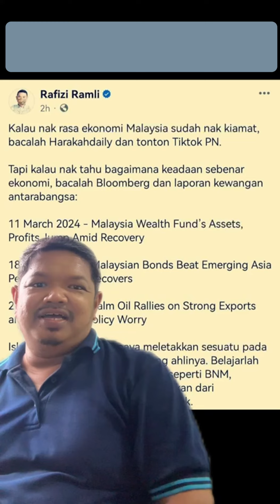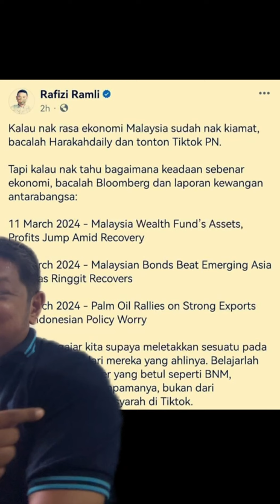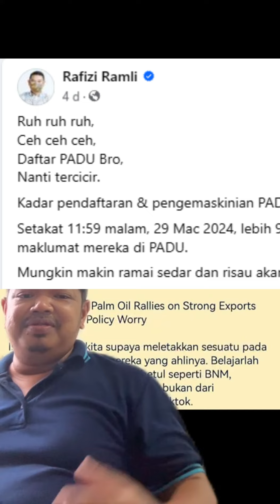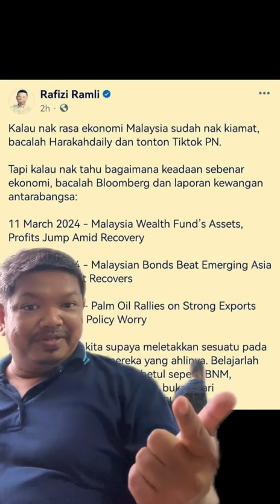Rafizi: Janji Ekonomi yang Menggembirakan atau Sekadar Mimpi di Siang hari Bohong?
Dalam dunia politik Malaysia, Rafizi Ramli sering kali digambarkan sebagai pakar dalam isu-isu ekonomi. Namun, kebolehannya ini sering dipersoalkan oleh kritikus yang mengingatkan pada sejarahnya yang penuh dengan janji-janji manis tetapi ketidakupayaan untuk memenuhi mereka.

Sebagai contoh, semasa Najib Razak berkuasa, Rafizi mengkritik penurunan nilai ringgit dan tidak kecekapan kerajaan dalam menangani ekonomi negara. Dia mengecam janji-janji yang tidak ditepati seperti pengekalan subsidi dan turunnya harga kereta serta petrol.

Walau bagaimanapun, ketika Rafizi turun padang, janji-janji serupa sering kali dilontarkan tanpa pengorbanan yang konkrit. Walaupun dia menjanjikan perubahan ekonomi yang menguntungkan, hasilnya sering kali hanya sekadar bualan politik yang tidak berkesan.

Pendukung Rafizi mungkin menganggapnya sebagai suara reformasi dan perubahan yang diperlukan dalam ekonomi Malaysia. Namun, kritikus menyoroti kekurangan dalam rencananya yang sering kali kurang jelas dan tidak praktikal.

Dalam konteks ini, kebolehan Rafizi sebagai pakar ekonomi dipertikaikan, dengan beberapa pihak menilainya hanya sebagai watak politik yang pandai bercakap tanpa keupayaan untuk mengubah janji-janji menjadi realiti. Untuk memahami ekonomi Malaysia dengan lebih mendalam, sumber-sumber seperti Bank Negara Malaysia, Bloomberg, dan laporan IMF serta World Bank mungkin lebih dapat diandalkan daripada sekadar bergantung kepada kata-kata Rafizi semata-mata.